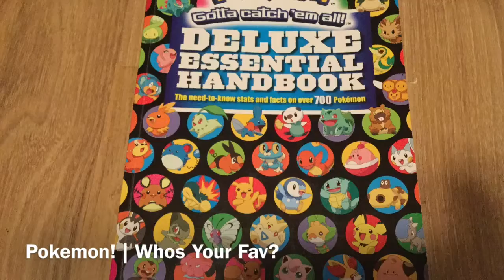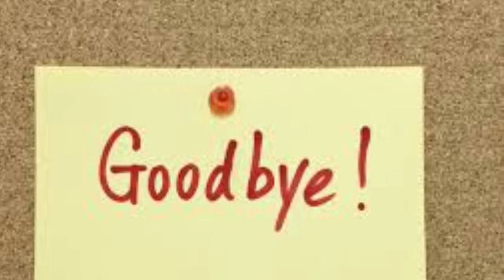Discover The Wonders Of My House!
Who knows whats lurking inside!
Musical.ly : @Unicornkitty525
P.S how do add a thumbnail?

Im doooooomed
P.P.S i wanna some pizzza
P.P.PS i wanna record minecraft but idk how 🤔🤔😭

Love Unikitty💖